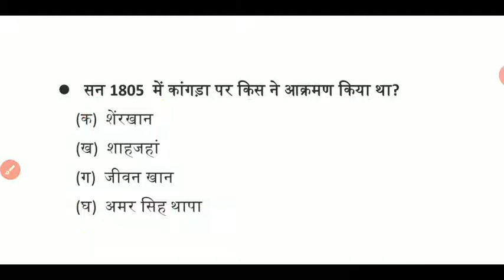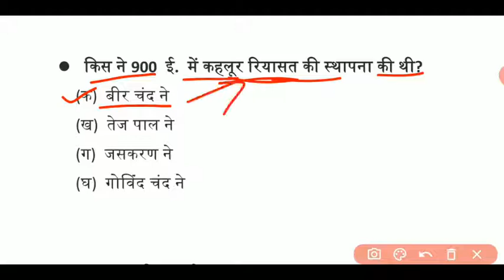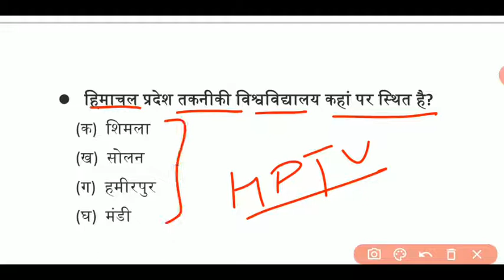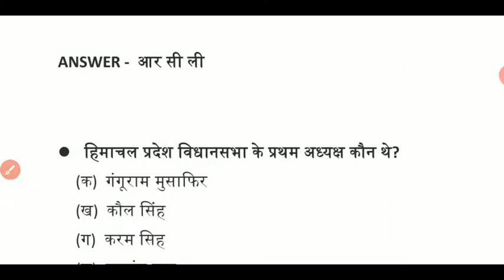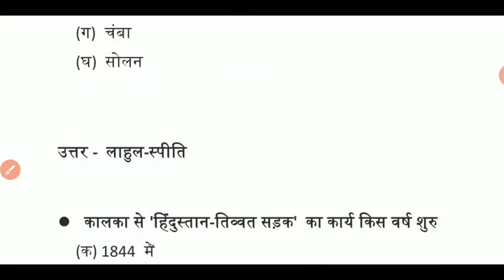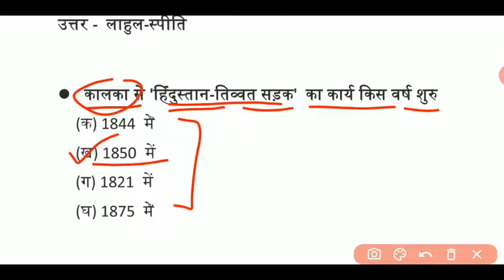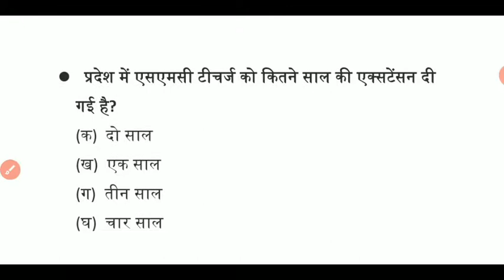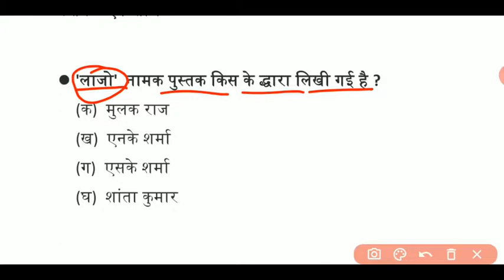HIMACHAL PRADESH 30+ IMPORTANT QUESTION || MOST IMPORTANT QUESTION || CRACK NEXT EXAM 2020 ||Part-11